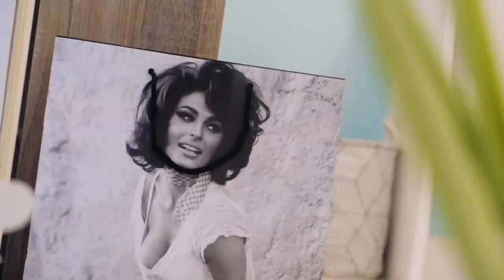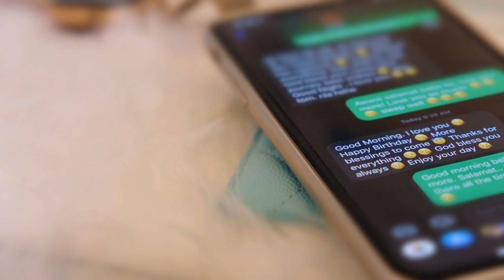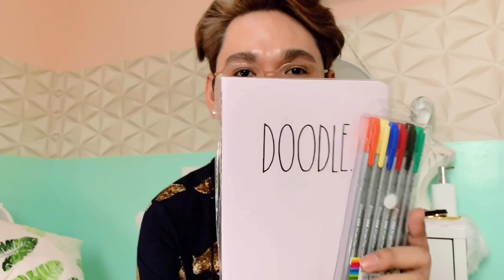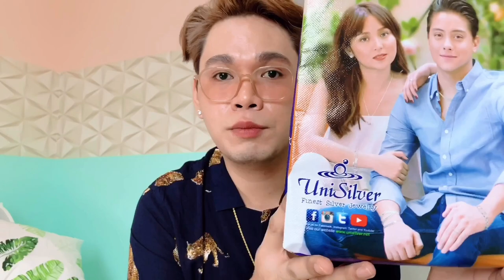Birthday Vlog + GIVEAWAY!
My birthday giveaway will run from September 29 to October 29, 2019 and I will randomly select and announce the winners via Instagram. Good luck!